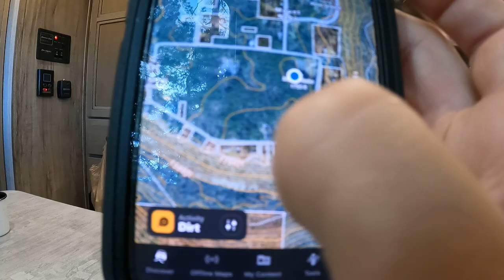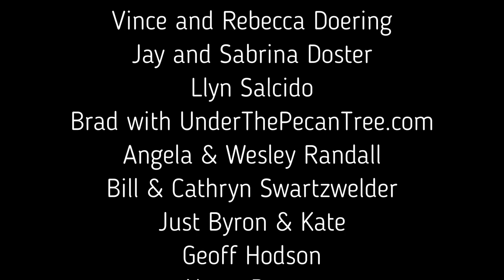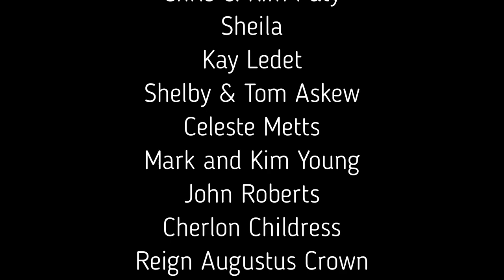We Ditch the Tent for a TRUCK CAMPER | Surprising My Brother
We Ditch the Tent for a TRUCK CAMPER: Surprising My Brother. Moving From a tent to a truck camper, we head to Mt. Nebo State Park to surprise our brother Jonathan.

►Join the Dome Life Group Page to connect with other Dome Lifers

Survivor Filter
Water Filter - Survivor Filter PRO.

Folding Table

Dometic Regrigerator

Tent Fans